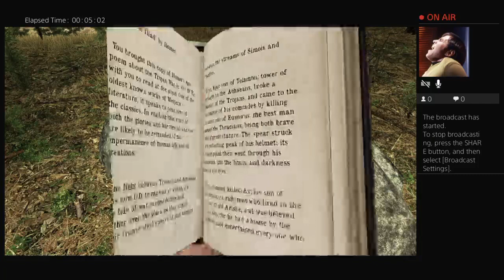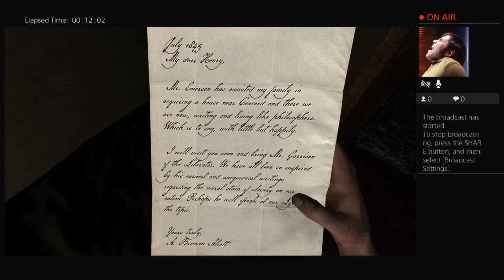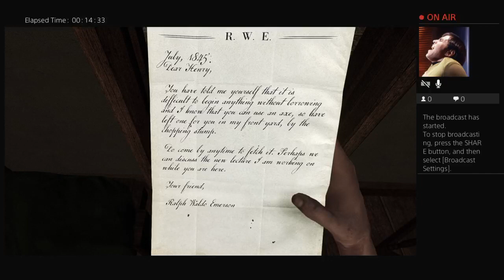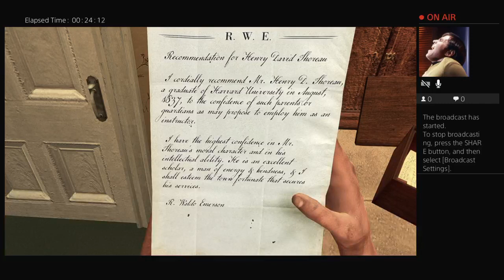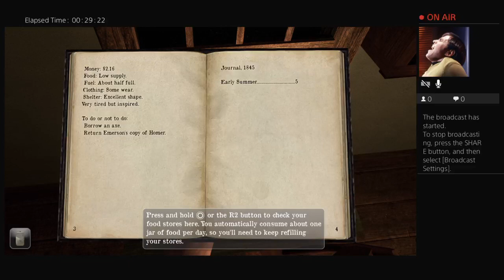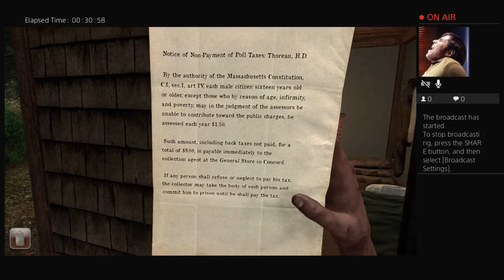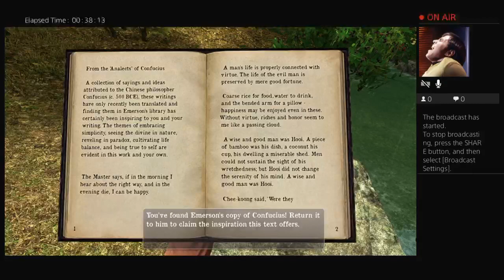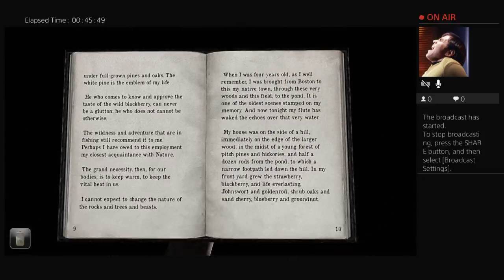Walden, a game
I'm a journalist and writer living in Louisiana who podcasts and streams games.